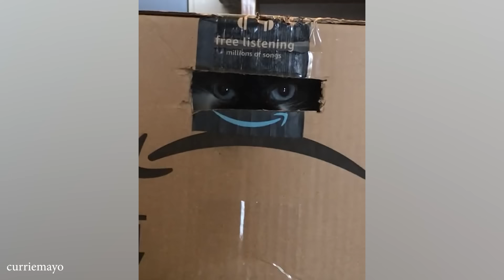FUNNY CATS are the perfect mood booster 😂 Best FUNNY CAT videos 2024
Cats are the kings of goofiness, and these videos are pure gold! Get ready to laugh your head off at the hilarious antics of these mischievous felines. From clumsy kittens to sassy senior cats, these videos have it all. So what are you waiting for? Binge-watch these funny cat clips and let your stress melt away!